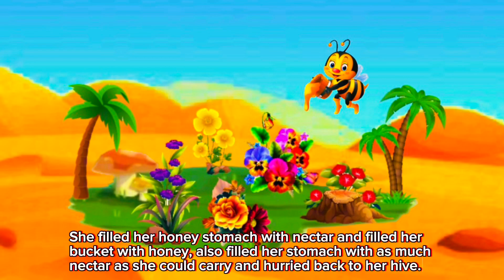The Bee Story#bee#story#moralstories#kids#children#english#funny#funnyvideo#fun#learning#cartoon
Copyright reserved and republishing will expose you to legal accountability. We wish you a pleasant viewing.

If you are interested in watching our new stories📚you can join our facebook group